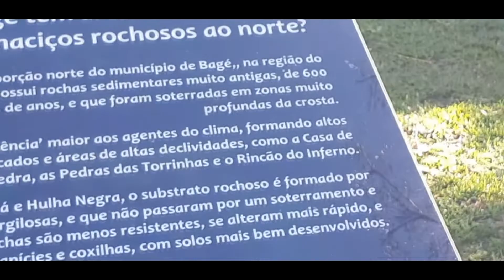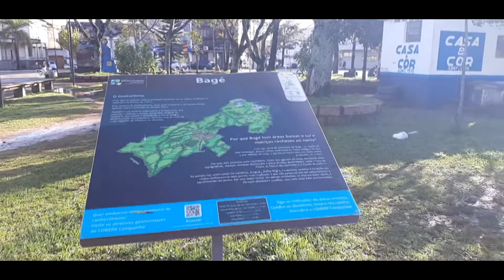Meu filho e eu fomos visitar minha erma Nilza + provei varios gulusemas, que nunca tinha comido